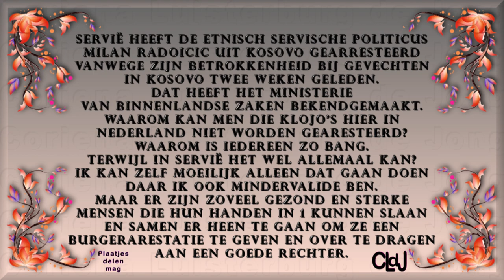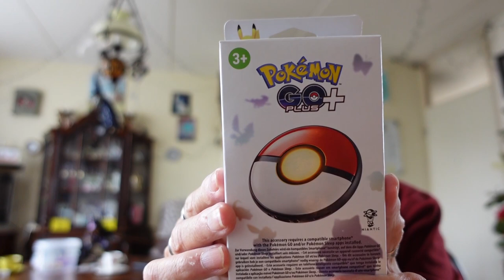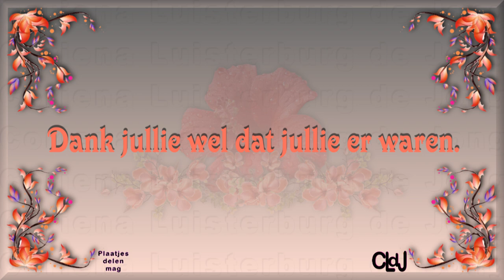wo 20 sept | Ziek zijn | Sky | boodschappen | keuken | pakkertje | Marjo. #1963